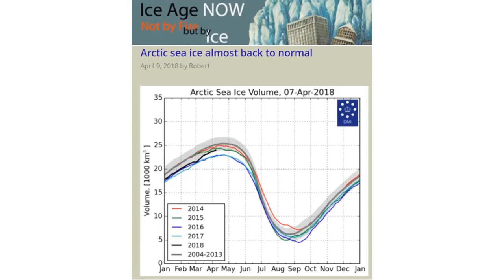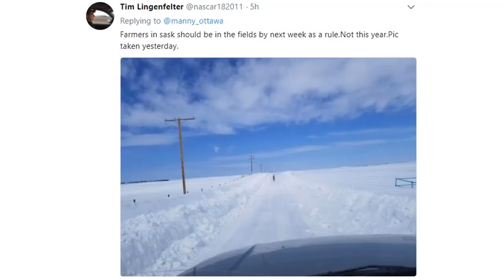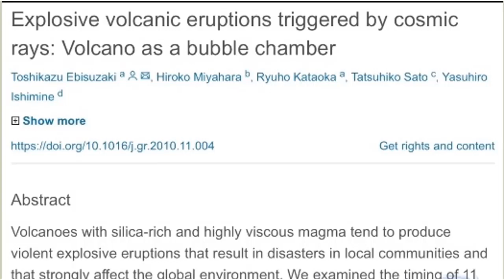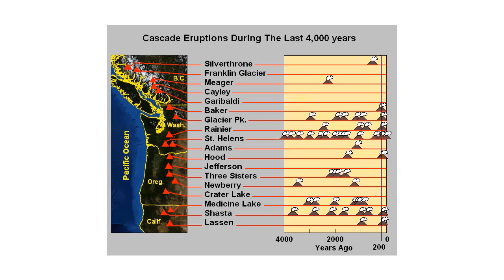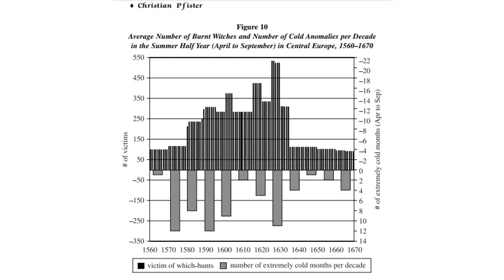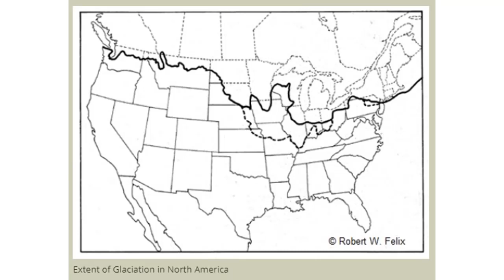(PT 1 of 3) Robert Felix: Onset of Crop Losses, Cosmic Rays and Cold Climate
David DuByne from ADAPT 2030 and Robert Felix of Iceagenow.info and the author of Not by Fire but by Ice and Magnetic Reversals & Evolutionary leaps discuss:

Books by Robert Felix
Magnetic Reversals and Evolutionary Leaps: The True Origin of Species
Not by Fire But by Ice

• Cosmic Rays increases
• Cosmic rays triggering volcanoes
• Magnetic reversals
• Increased volcanism and underwater volcanoes effecting the climate
• 3 million underwater volcanoes heating the oceans
• Declining sea levels
• Global crop yield declines
• Which countries will lose crop production
• Crater Glacier in Mt St Helens grows
• Antarctic glaciers grow
• The climate of Chicago moved to Atlanta during the last glaciation
• You are on your own to grow food as governments are not acknowledging the problem.